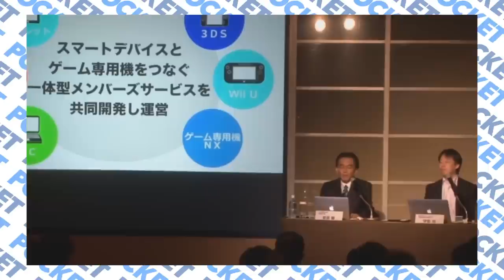Nintendo Goes Mobile - Pocket Panel - GG Pocket - EP24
Hingers is joined by Hex and Goose to discuss Nintendo's announcements about going mobile and the "NX" tech.